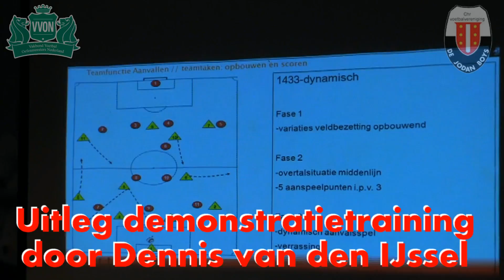Compilatie VVON Studiebijeenkomst CVV De Jodan Boys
VVON Studiebijeenkomst CVV De Jodan Boys
Gefilmd door Vink Video Analysis